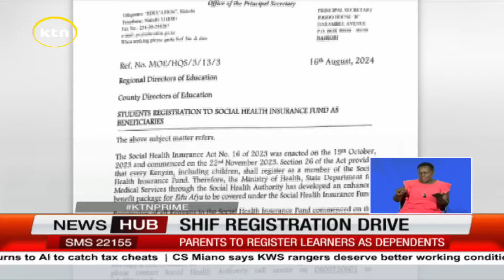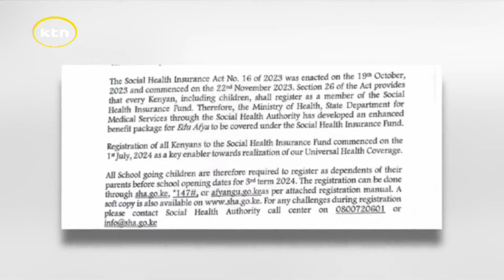Ministry of Educations directs parents and teachers to register learners with SHIF